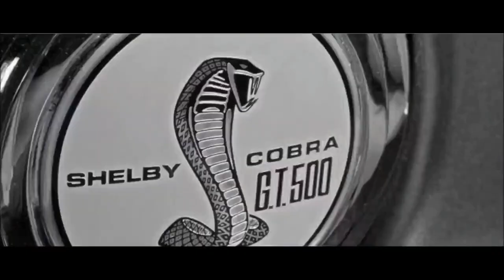need for speed